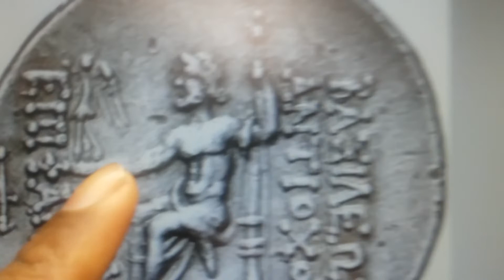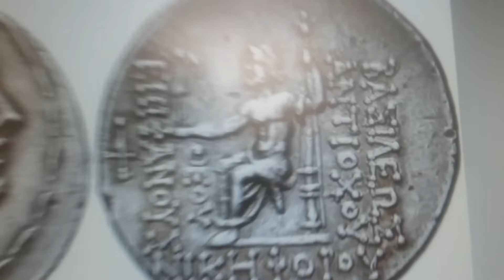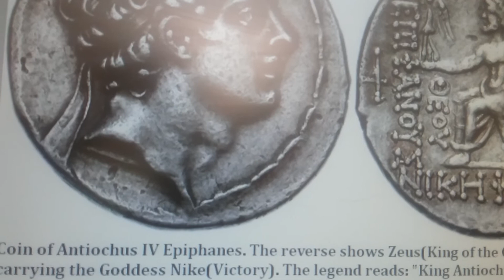Goddess Nike Idol.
Nike goddess idol revealed, beware children of Isra'El.